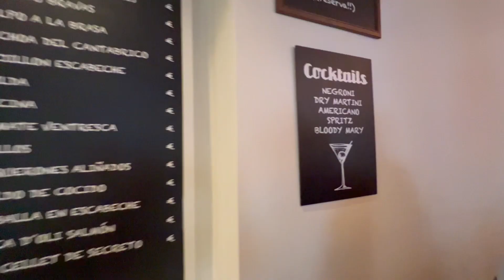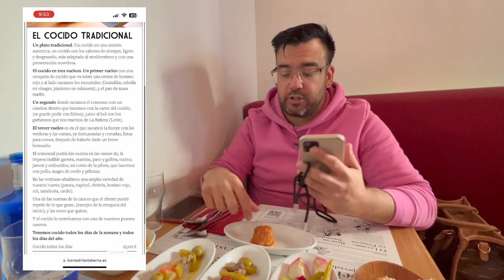Aquí puedes comer todo el COCIDO MADRILEÑO, Nueva Taberna Los Madriles,repite las veces que quieras.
Nos desplazamos al centro de la ciudad de valencia para disfrutar del auténtico cocido madrileño.
De Lunes a Sábado podrás disfrutar de un cocido en tres vuelcos, croqueta de cocido, consomé y una fuente con  la carne y las verduras.
Puedes repetir de lo que quieras las veces que quieras, una locura en días de frio en la capital del turia.
Además puedes disfrutar tambien de tapas tipicas castizas, para flipar!!.

NUEVA TABERNA LOS MADRILES
Av. del Regne de València, 48,  València,

HORARIO:
L, M y D: 13'00h. - 17'00h.
De X a S: 13'00h. - 17'00h. y 20'00h - 0'00h.

No es broma, si tienes hambre, repite hasta que no puedas más.